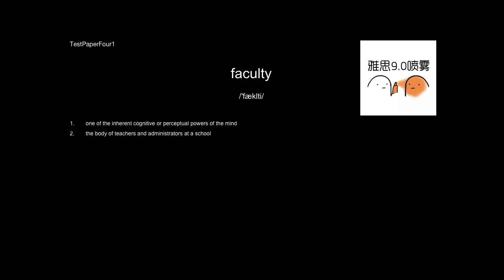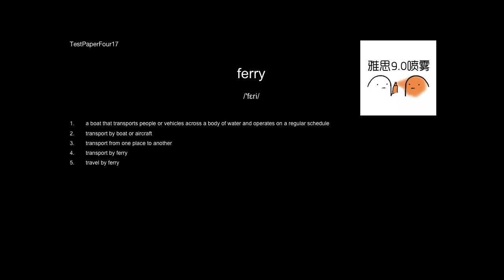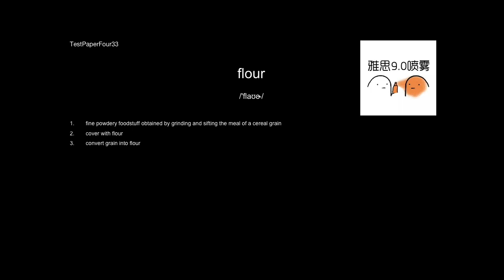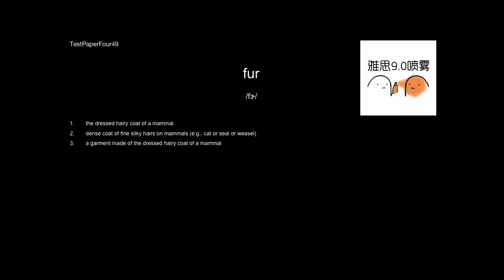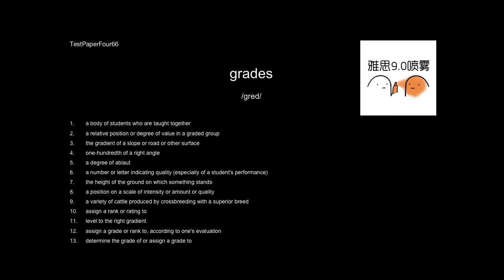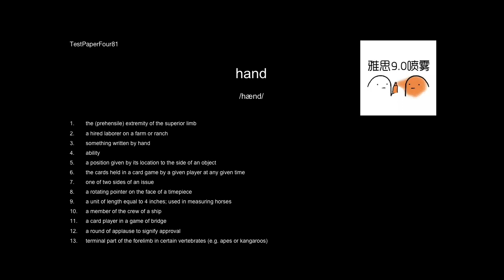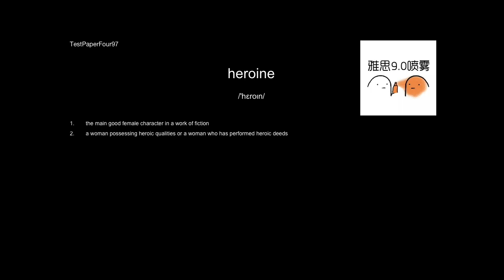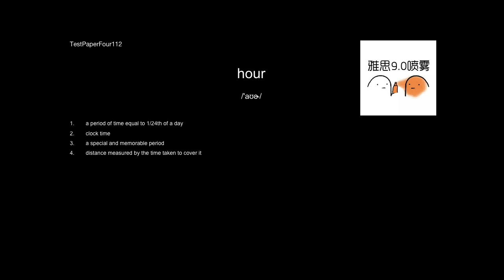【IELTS LISTEN】雅思听力练习Train your ears-Noun4